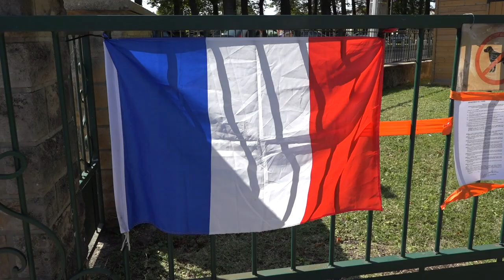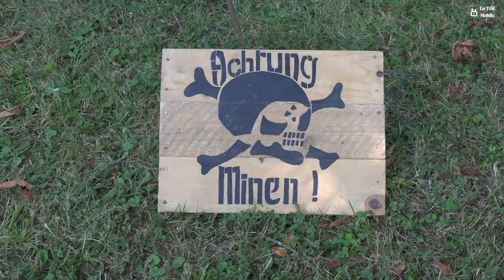Reconstitution d"un camp militaire a Joigny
Reconstitution d"un camp militaire pour le 80e anniversaire de la Libération de Joigny

Musique
Titre:  Back to work
Auteur: Michiboux

Matériel :
Sony ax100